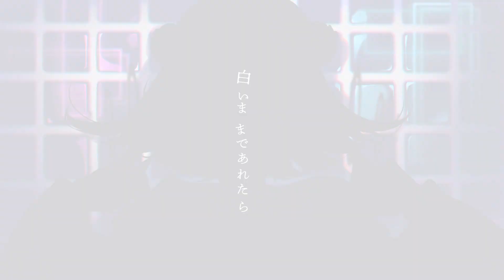ミゾオチ / buzzG feat.小春六花 (Mizoochi / buzzG feat.Koharu rikka)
buzzGです。
急所を狙い澄ませ。

Vocal : 小春六花（SynthesizerV AI）

Music & lyrics : buzzG
Illust : 美和野らぐ
movie : べて
Bass : Kei Nakamura
Engineering : tomoboP

▼SynthesizerV「小春六花」デモソング

[歌詞]

ミゾオチ

思考回路なんてぶっ飛んで
我田引水マキシマイズして
その罵詈雑言（ブルータル）に連れ添って
まさにノーフューチャー　ノーフューチャー

極彩色の街に落ちた劣等感
支配に身を窶して色褪せた一等星

奈落からの拳さ　君を悲しませるすべてのものに

月を宿して　言葉に成って　青く染まった火を灯せ
ヒトの形をしたバケモノを穿つ天逆鉾（あめのさかほこ）
時を戻して　赤子になって　濁り一つない瞳で
はらはら落ちる花弁を狙い澄ますようなミゾオチエイム

遠くの方で轟いた
花火の音がループして
マインドコントロール振り切って
これぞエスケーパー　エスケーパー

くだらねえ指先で潰した可能性
詭弁でも捻じ伏せたいという冷めた執念

地獄からの拳さ　君の道を穢すすべてのものに

星を探して　寄り添いあって　争いあった命から
あの日奪われたすべての表情（かお）　奪い返す一撃
過去を辿って　糸を手繰って　柔く弱った君の声
キラキラ光る思い出さえ嬲るような真実

優しさのペテンと口先の愛が君を蝕んで曇らせた
穢れないままで白いままであれたら

はらはら落ちる花弁を狙い澄ますような
からからと鳴る未来を突き通すようなミゾオチエイム